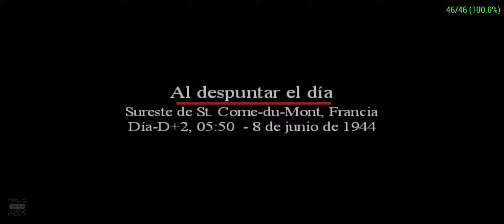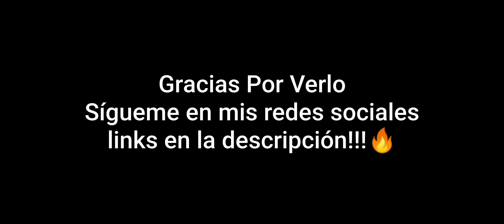Brothers In Arms D-Day Capítulo 6: Al despuntar el día PPSSPP Gameplay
Sexta parte, nueva misión 🔥